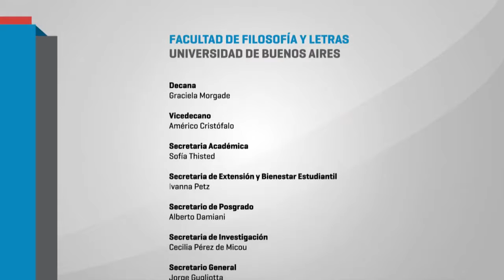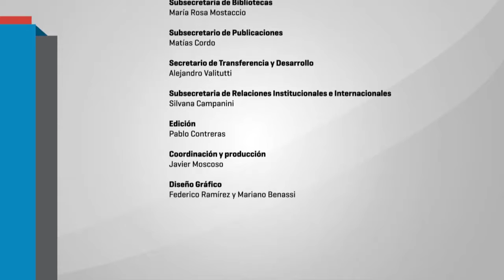Mesa de lectura